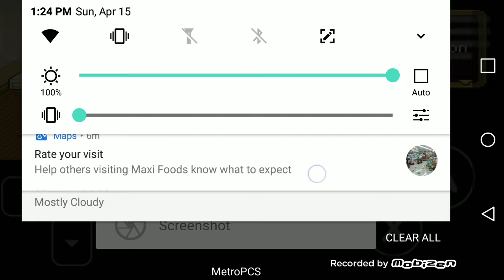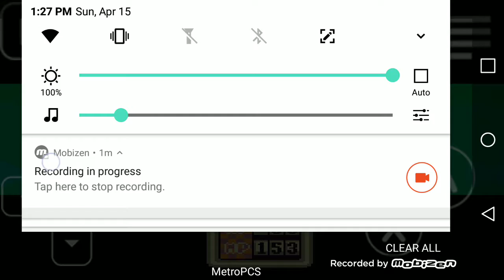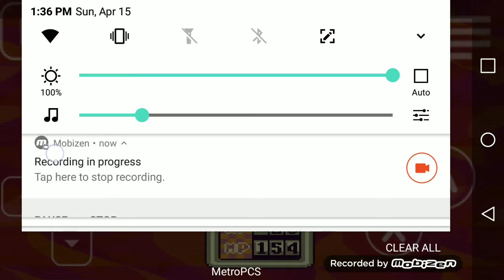Earthbound hack: The Rat Race | Part 2